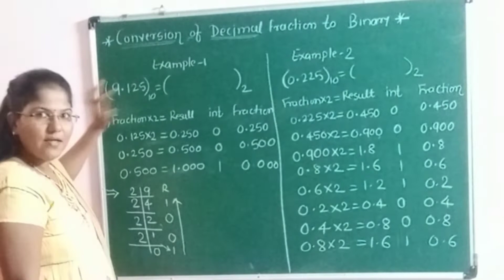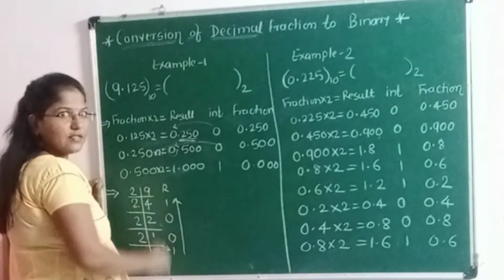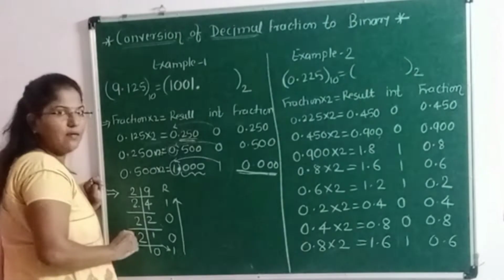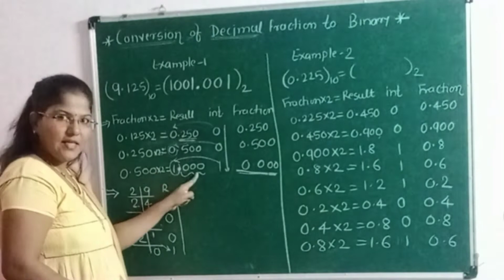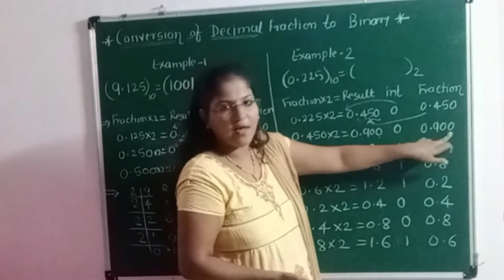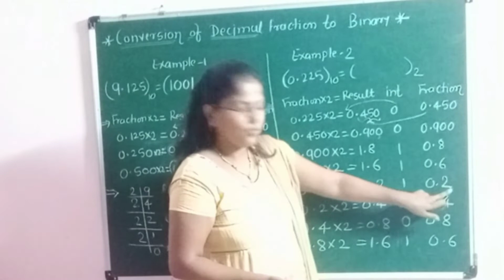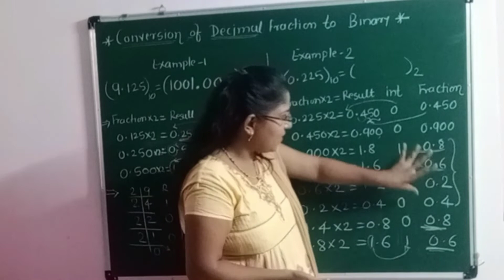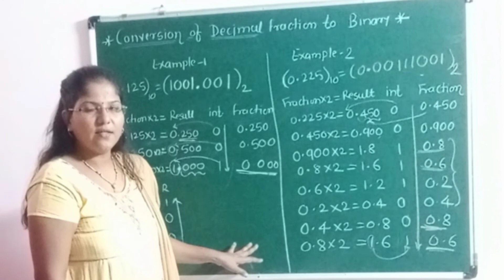Decimal fraction to binary| How to convert fractional part of decimal to binary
Here is about conversion of decimal fraction number to binary number.